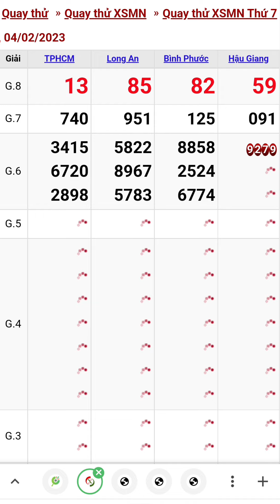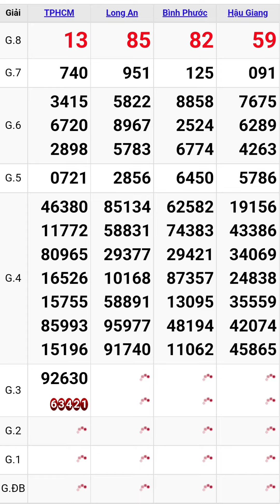Quay thử xổ số miền nam hôm nay thứ bảy ngày 4/2/2023 #2 tphcm - long an - binh phước - hậu giang